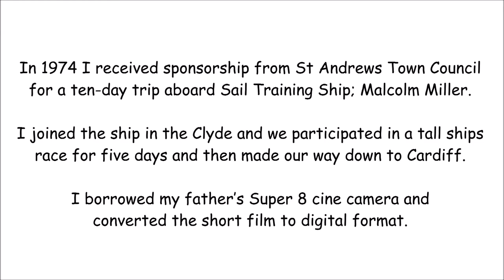Ten day before the mast aboard STS Malcolm Miller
1974 footage of my ten days aboard Malcolm Miller.